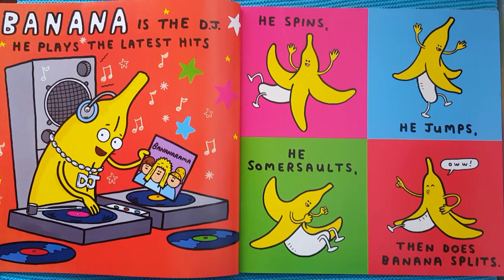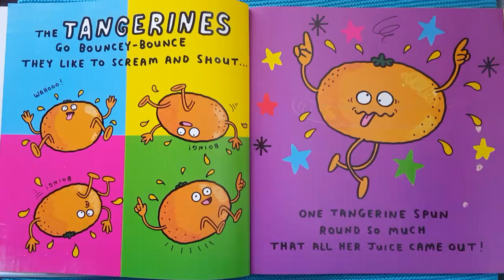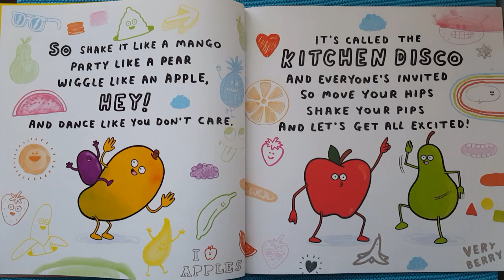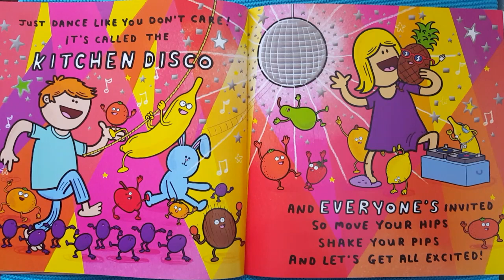KITCHEN DISCO-READ ALOUD CHILDRENS BOOK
Ever wondered what happens to the fruits in your bowl when your fast asleep? Well. with a wiggle and a jiggle you'll be surprised and never believe your very eyes. It's a kitchen disco!!!

Let's have a peak in this book by Clare Foges and Al Murphy.

If you enjoyed this book and would like to support the author please click on the link below for purchase details.